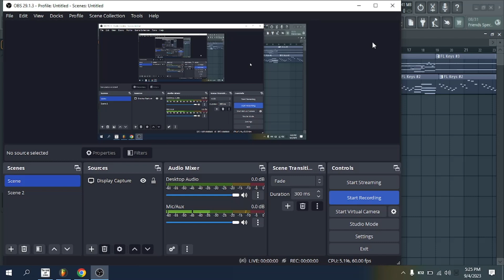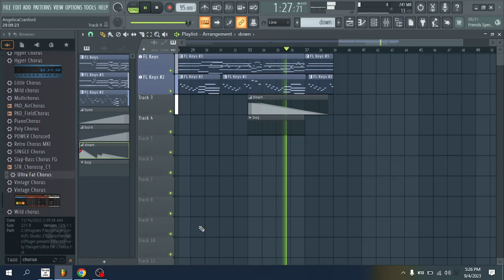A piano song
...What else do I say?